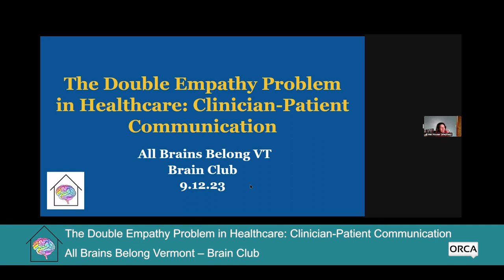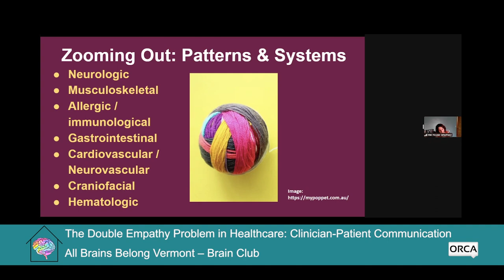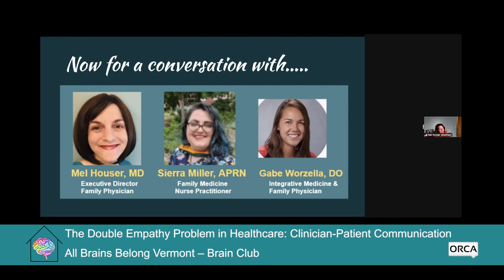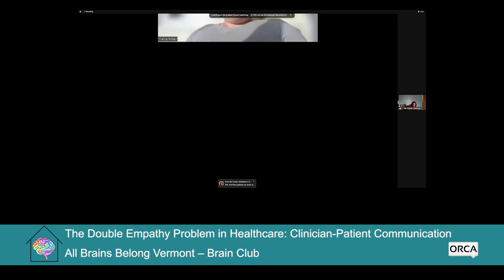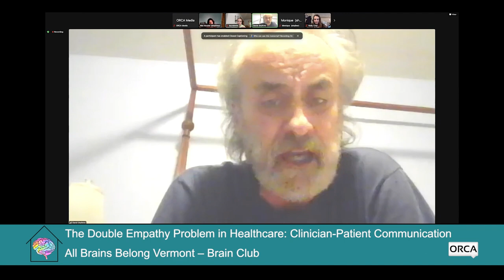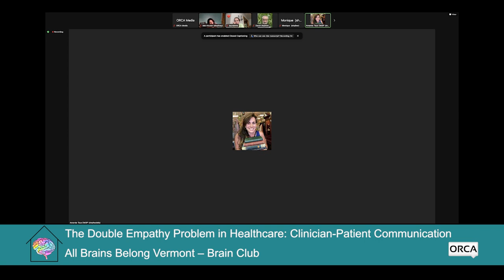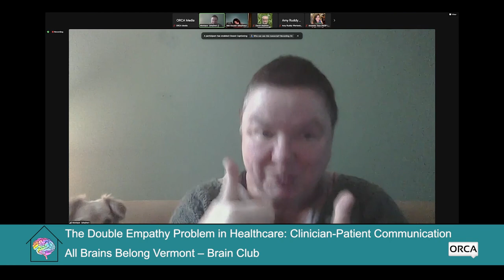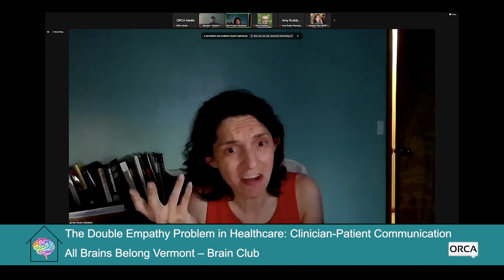All Brains Belong VT - The Double Empathy Problem in Healthcare: Clinician-Patient Communication